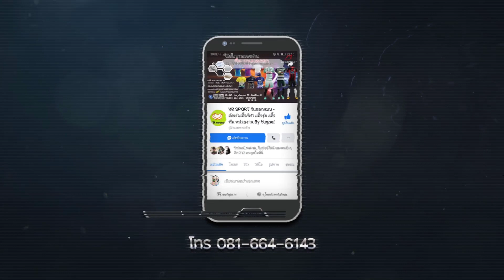กินลมชมวิว กับพี่น้อง Bigbike คลองใหญ่ เส้นทาง หาดเล็ก l อ้วนพรางทะเลบูรพา EP.146